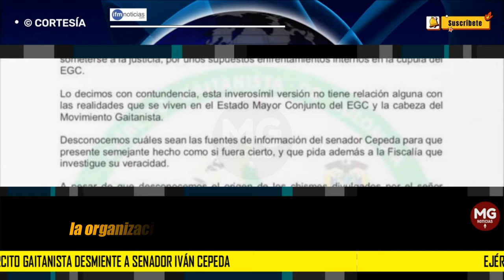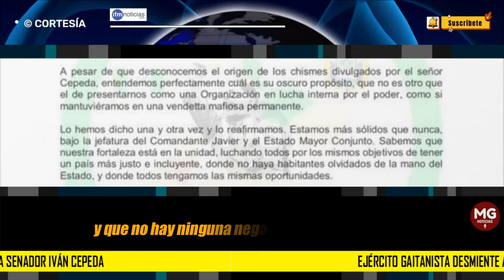🚨 EJERCITO GAITANISTA DESMIENTE A SENADOR IVÁN CEPEDA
Cepeda radicó un derecho de petición ante la fiscal de la Nación, Luz Adriana Camargo, para obtener información sobre el mencionado principio de oportunidad...
IFM NOTICIAS